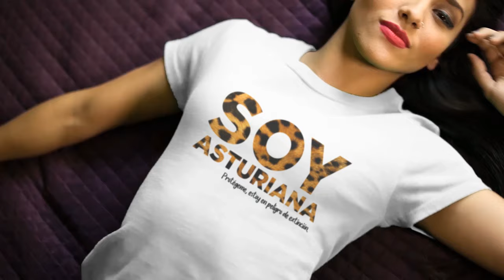La Tiendina de APV